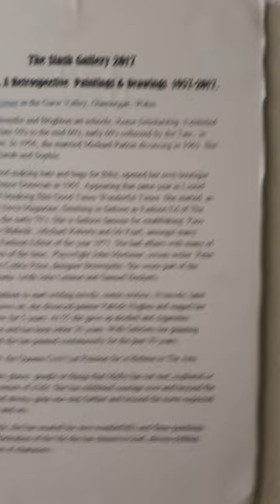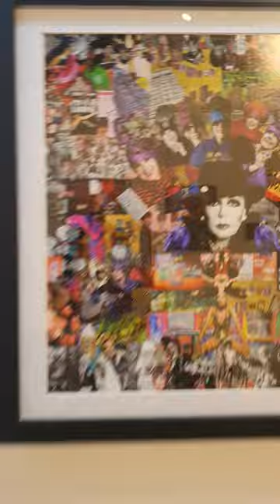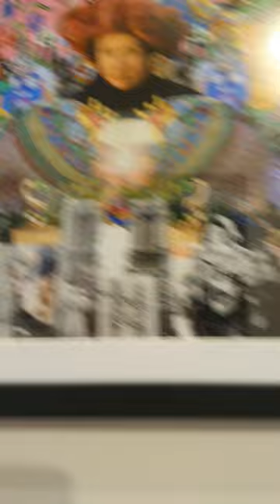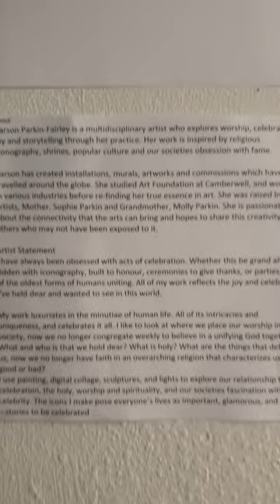The Parkin Lot. 3 generations of Parkin Women Artists.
The legend Molly Parkin.Her daughter Sophie Parkin and her daughter @CarsonParkinFairley.
Carson work is both digital and handmade. Iconography features heavily aling with pattern and colour. Molly Parkin was a highly acclaimed artist in the 1960s stopped painying gor 30years and then returned. Sophies work is oil on canvas spiritual and meditative; playing with alternative dimensions.